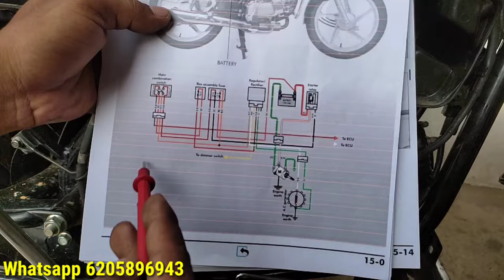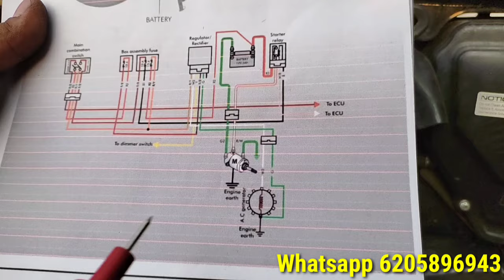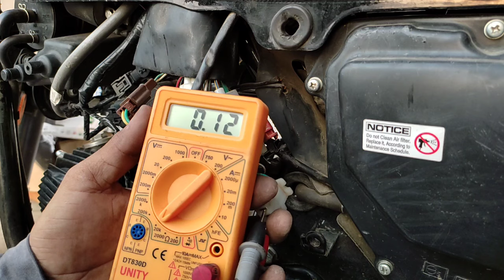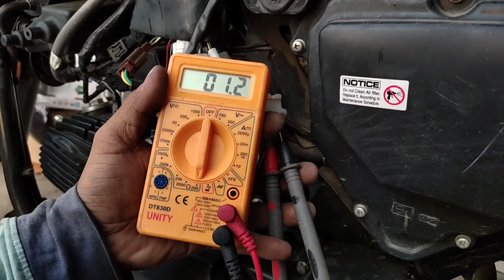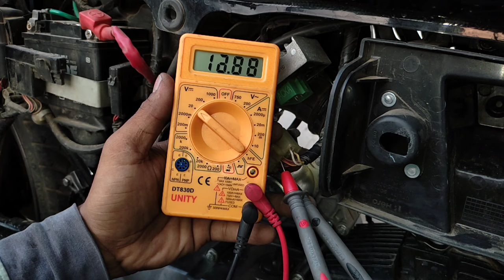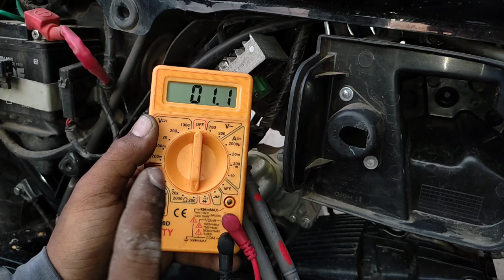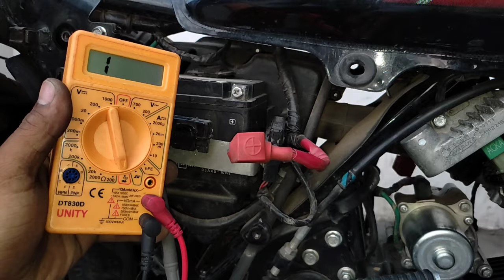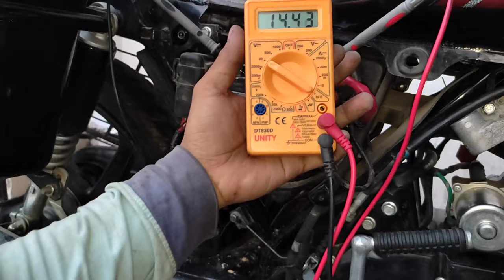2nd Battery Charging System Details | BS6 मैं किस तरह से होता है बैटरी चार्ज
Hello Friends

आज की इस वीडियो में आप सभी मेकेनिक भाइयों को BS6 वहीकल की बैटरी चार्जिंग सिस्टम के बारे में कंप्लीट डिटेल के साथ एक्सप्लेन किए है के किस तरह से BS6 की गाड़ियों में बैटरी चार्ज होता है तो वीडियो बहुत ही ज्यादा इनफॉर्मेटिव एंड नॉलेजेबल है वीडियो में एंड तक बने रहिएगा वीडियो अच्छी लगे वीडियो को लाइक कर दीजिए शेयर कर दीजिए और मेरे चैनल को जरूर से जरूर सब्सक्राइब करके बैल आइकन को प्रेस कर दीजिए